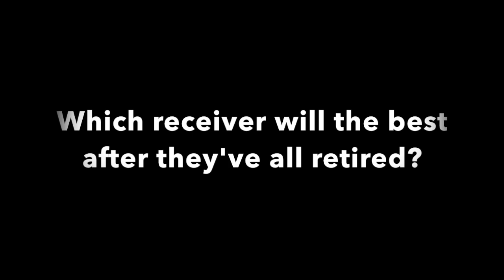Mike Evans vs. Kelvin Benjamin vs. Odell Beckham ● The NFL's Next Generation of Receivers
Three of the best young wide receivers in the NFL. Here are their highlights from their rookie season.

Footage: NFL Network, NBC, CBS, FOX, and ESPN
Dream by Axero
Space by Axero